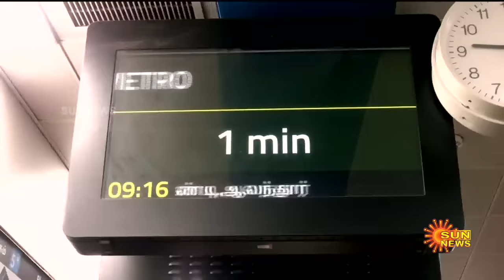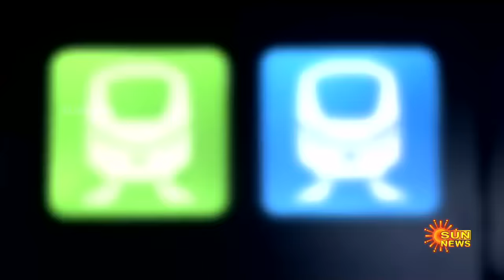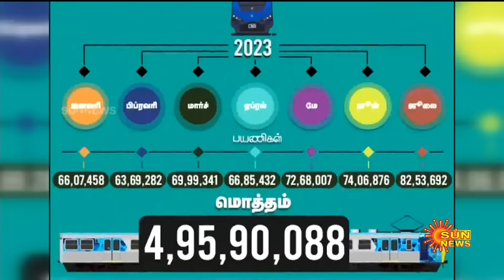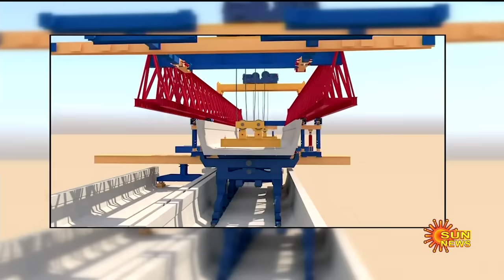Chennai Metro 2.0 | எப்படி உருவாகிறது மெட்ரோ 2.0? | களத்தில் இறங்கிய சன் நியூஸ் | Sun News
எப்படி உருவாகிறது மெட்ரோ 2.0? | களத்தில் இறங்கிய சன் நியூஸ் | Chennai Metro 2.0 | Sun News